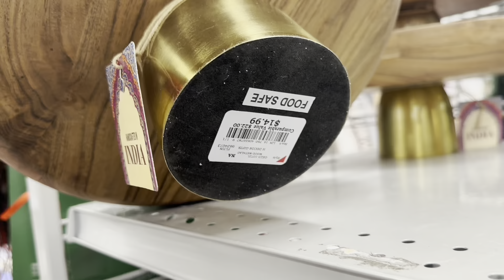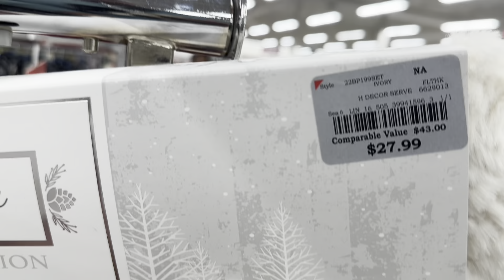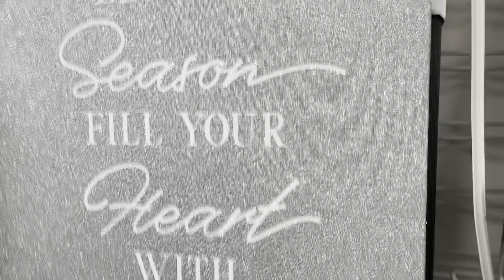BRAND NEW BURLINGTON | HOME DECOR | SHOP WITH ME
Hey guys welcome to my channel and for today’s video I’ll be sharing my Spring shopping escapades at tjmaxx homegoodsshopwithme marshalls come browsewithme for a christmas where we'll be viewing easterbunny hope you guys enjoy and dont forget to LIKE SHARE DEFINITELY SUBSCRIBE & LEAVE ME A COMMENT THANKS FOR WATCHING 💕❤️💕